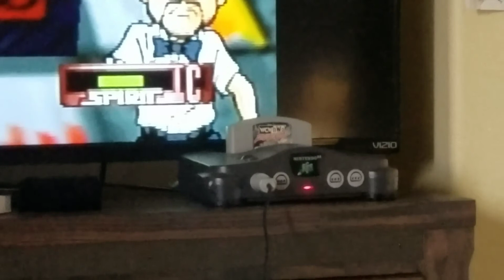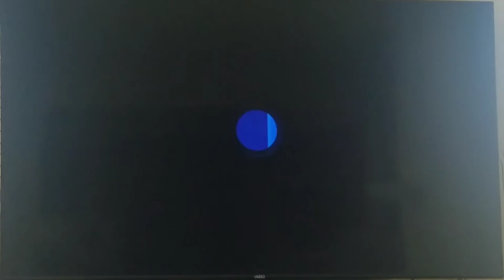Nintendo 64 & switch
Wcw wrestling on Nintendo 64 and animal crossing on the switch